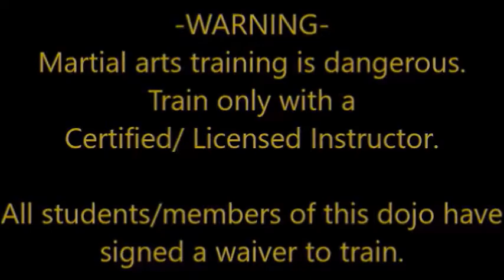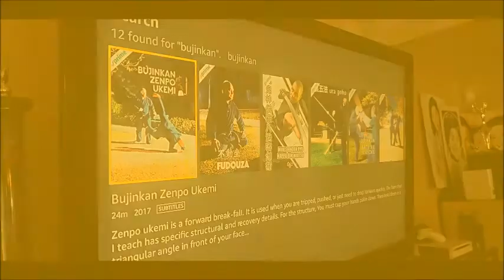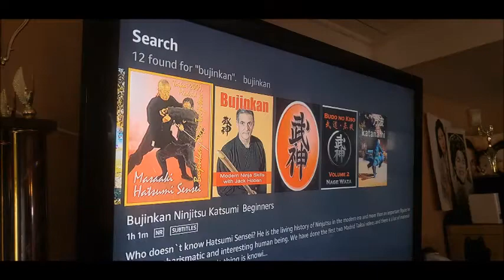We sought out 虎倒流骨法術 Koto Ryu Koppojutsu for inspiration in class that night.